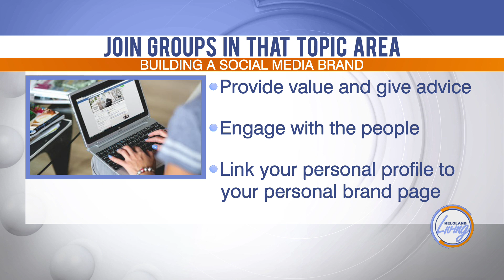KELOLAND Living: Tips for Building a Social Media Brand